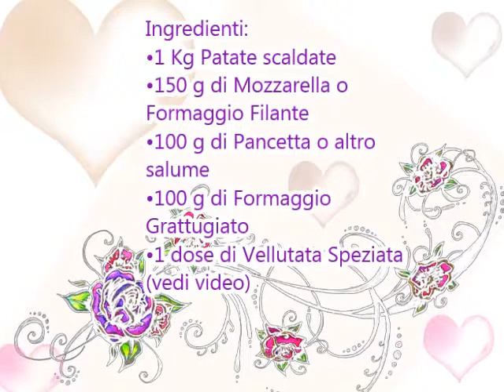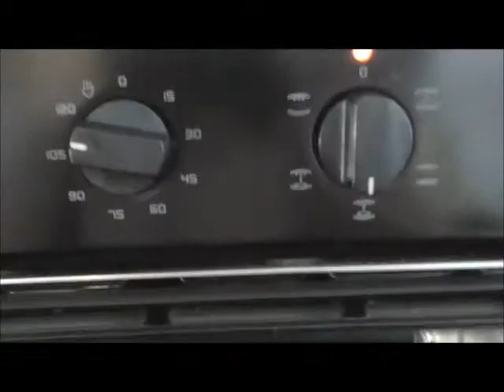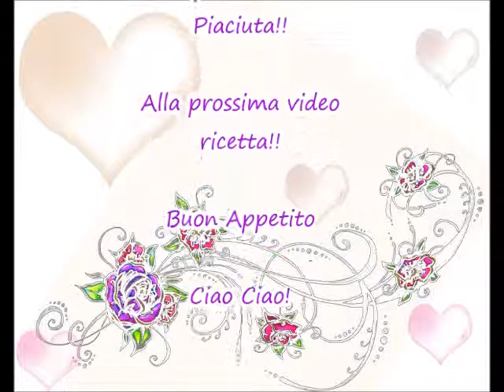CUCINA ECONOMICA: Tortino di Patate al forno Jolanda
Tortino di patate con vellutata aromatica al forno, filante e economicissimo!
AHORRO DE COCINA: Empanada de Patata cocida al horno Jolanda
ECONOMIC KITCHEN: Pie Baked Potato Jolanda